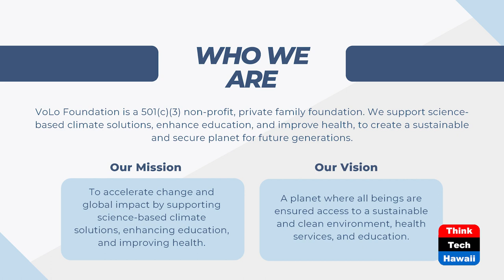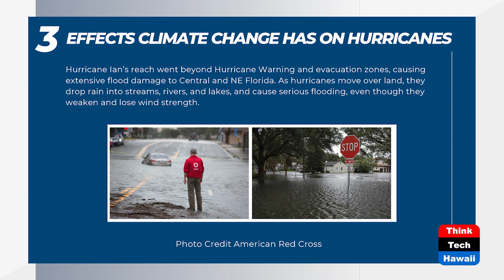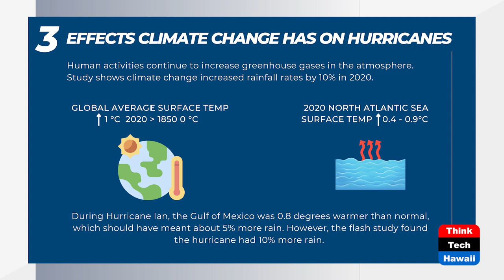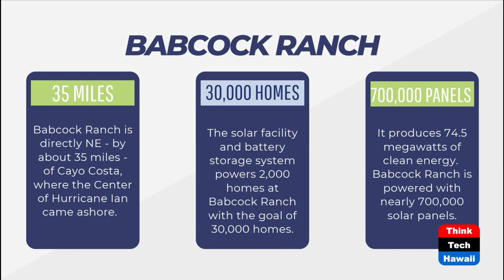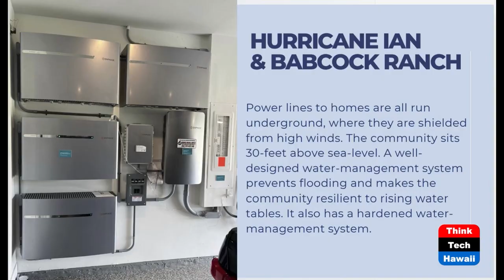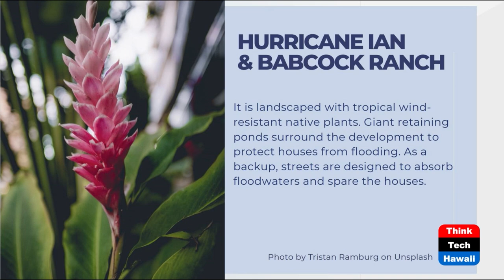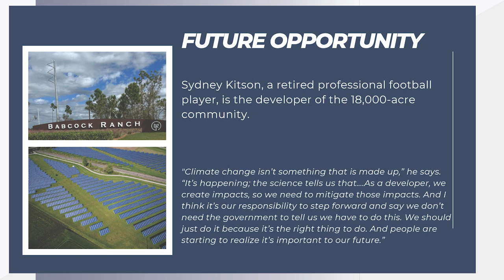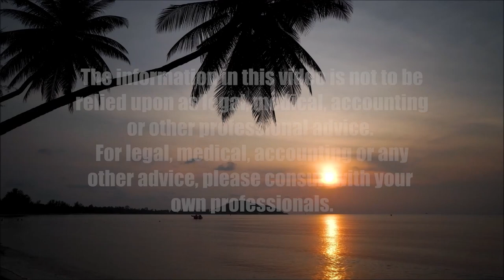Climate Causes of Hurricanes Ian and Nicole (The Climate Change Crisis)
Learning About Solutions like Babcock Ranch.  The host for this show is Jay Fidell.  The guest is Shannon Maganiezin.

VoLo Foundation is a nonprofit in Jupiter, Florida.  Its mission is to accelerate change and global impact by supporting science-based climate solutions, enhancing education, and improving health.  Shannon Maganiezin, host of VoLo Foundation's Climate Correction Podcast, reports on the recent Ian and Nicole hurricanes in Florida and their climate change causes and effects on communities in the sate, the prospects of further hurricanes, and solutions and opportunities for the future, including the solution at Babcock Ranch.